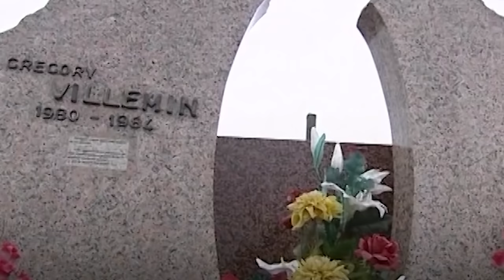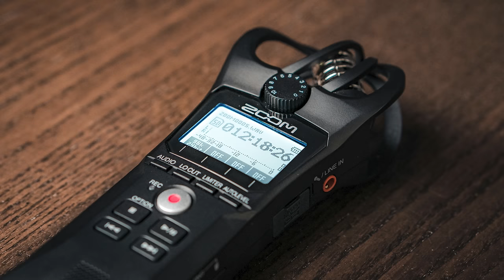ELLE VOIT ET ENTEND LES MORTS ! Avec Anne Tuffigo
Merci encore à Anne Tuffigo pour sa bienveillance, sa gentillesse et sa confiance.